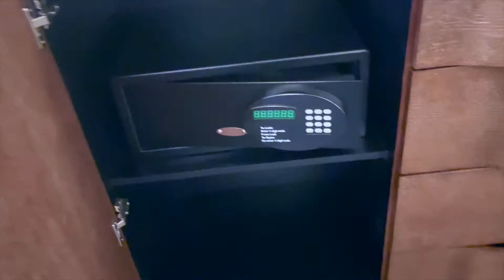My Son Surprised Me/My Husband is The Best/ Met My Niece For The First Time!!